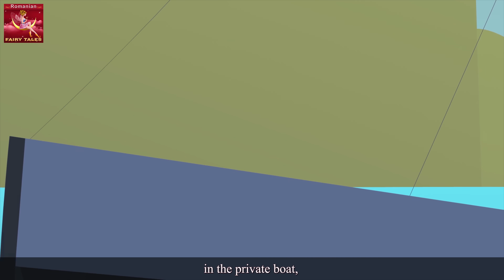Înconjurul lumii în 80 dezile -Parte a șaptea | Around the World in 80 days 7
Înconjurul lumii în 80 de zile - Partea a șaptea | Around the World in 80 days part 7 in Romanian | @RomanianFairyTales
► Parental guidance:
Some material of this video may not be suitable for people below 13 years of age.
Unele părți din aceste videoclipuri ar putea să nu fie potrivite pentru copiii sub 13 ani.

► Șoarecele de la oraș și șoarecele de la țară - Town mouse and country mouse in Romana

Declinarea răspunderii ►
Canalul Romanian Fairy Tales (Romanian Fairy Tales Channel) și toate videoclipurile sale nu sunt „create pentru copii”, cu privire la Secțiunea 16 C.F.R. § 312.2 din ACTUL PENTRU PROTEJAREA INTIMITĂȚII COPIILOR ÎN ON-LINE (SUA), și nu sunt create pentru copiii sub 13 ani. CANALUL Romanian Fairy Tales (Romanian Fairy Tales Channel) și proprietarul(-ii), agenții, reprezentații și angajații săi nu colectează nicio informație de la copiii sub 13 ani și interzic în mod clar oricărei părți terțe să colecteze informații de la copiii sub 13 ani în numele CANALULUI Romanian Fairy Tales (Romanian Fairy Tales Channel). În plus, CANALUL Romanian Fairy Tales (Romanian Fairy Tales Channel) se dezice și reneagă orice răspundere și responsabilitate care implică politicile și practicile YouTube și ale agenților și ale subsidiarilor săi sau orice altă parte terță privind colecția de date.